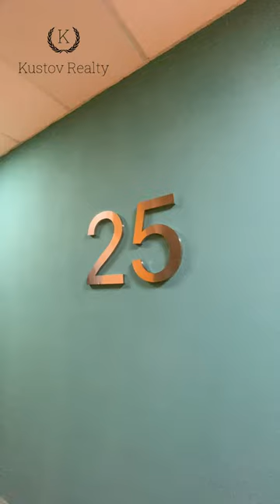Своя квартира в Санкт-Петербурге, short